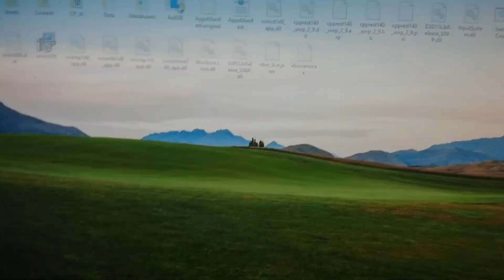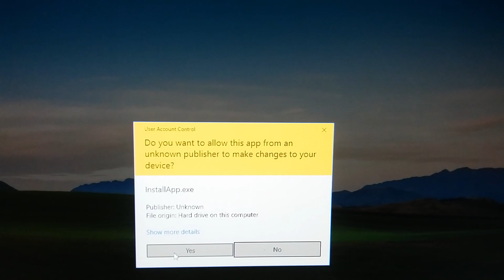Ageof empire registering universal app failed fix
Here the instructions to solve the problem of registering universal app failed.